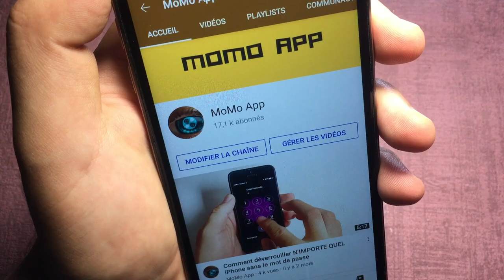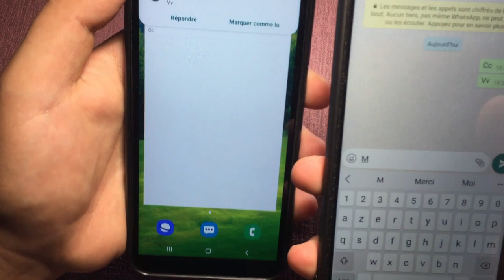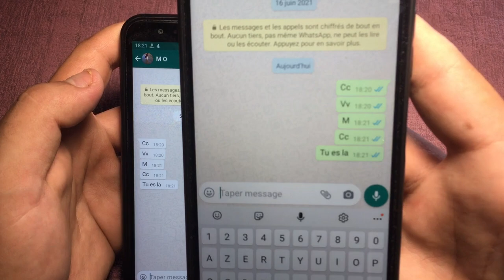Comment Lire Les Message whatsapp Sans Être vu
Comment Lire Les Message whatsapp Sans Être vu / Comment lire les messages Whatsapp sans être vu / comment être invisible sur WhatsApp - lire les messages WhatsApp sans être vu

Dans cette vidéo, je vais vous présenter comment lire les messages Whatsapp sans etre vu.